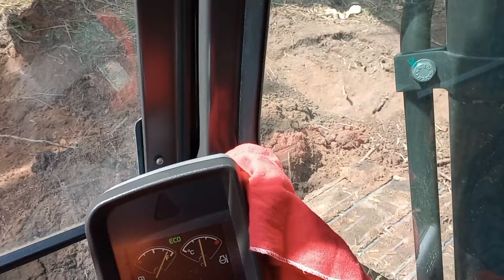DICAS em ESCAVADEIRA... SERVIÇO, DICAS, EXPLICAÇÕES SOBRE GIRO DA ESCAVADEIRA.